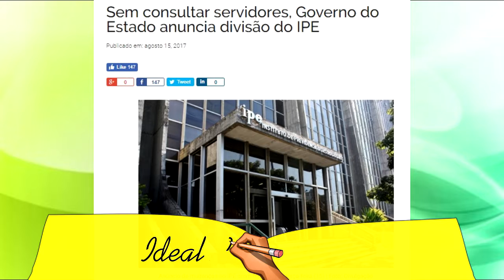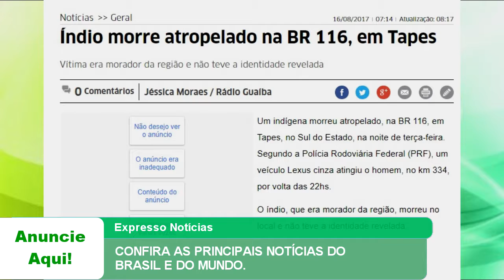EXPRESSO NOTÍCIAS: Confira as principais Notícias do Brasil e do Mundo.